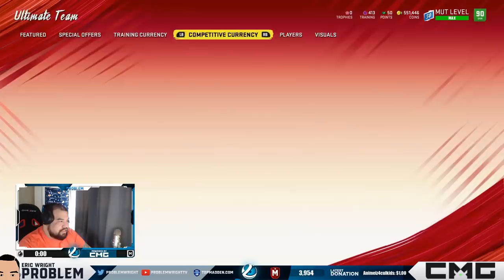WL Rewards (Best Pull of the Year) + How To Win a Ultimate Kickoff 91 OVR Master!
Opening up my WL Rewards for 24-1 (Top 3). I happened to have my best pull of the year in this video! Find out how to win a 91 OVR Ultimate Kickoff Master later on today! Hope you guys enjoy the game!